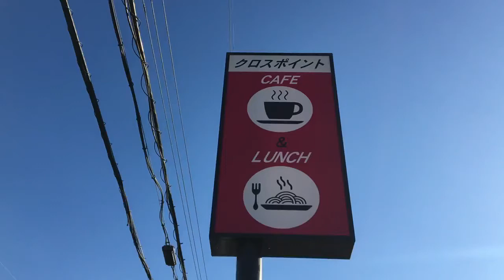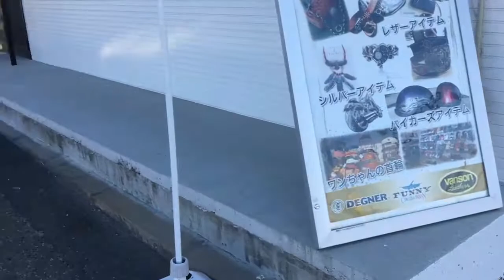ライダーズカフェクロスポイント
6360223
奈良県 大和郡山市
磯城郡田原本町鍵３０３－１